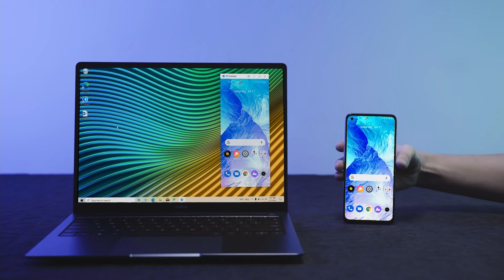best laptop under 30000 in flipkart big billion day 2023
👉🏻Realme Book (Slim) Intel Core I3 11Th Gen

30000 laptop
30000 laptop gaming
30000 laptops best
30000 laptop hp
30000 laptop dell